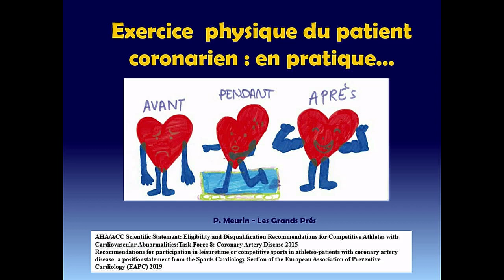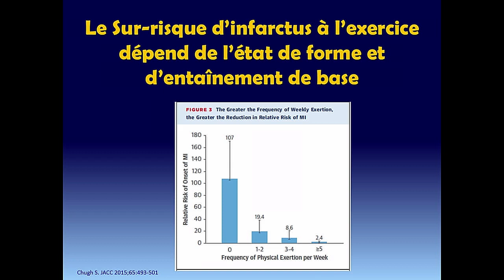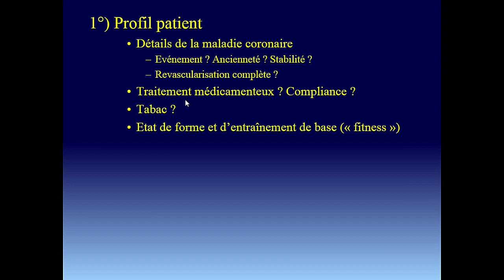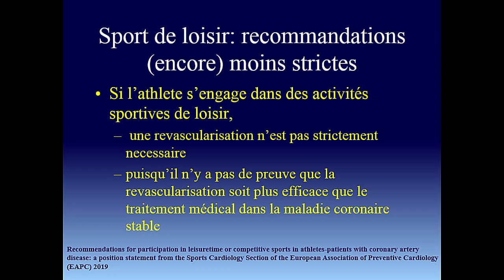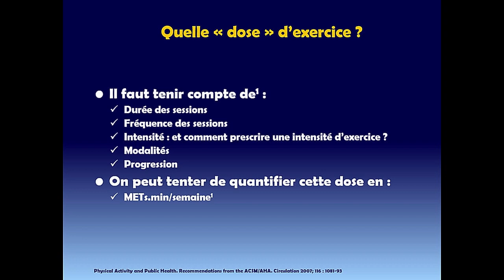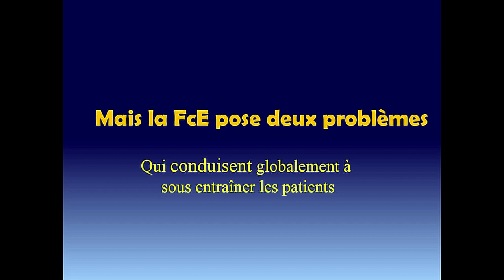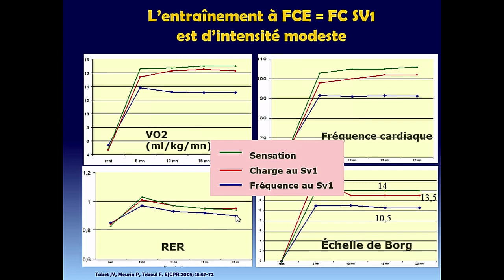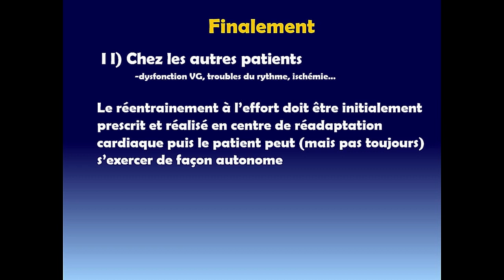Après un évènement coronarien • P. Meurin (Villeneuve St Denis)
19e congrès national de cardiologie du sport
Du 9 au 11 mai 2019 - Palais Beaumont - PAU